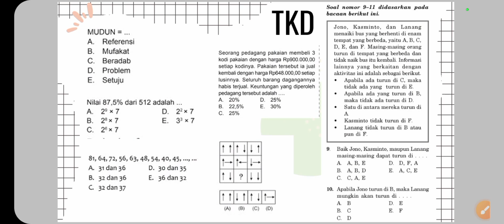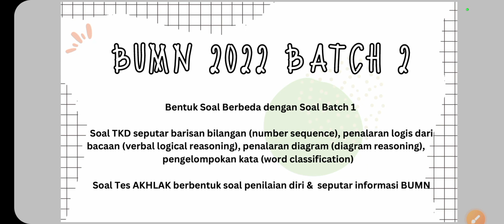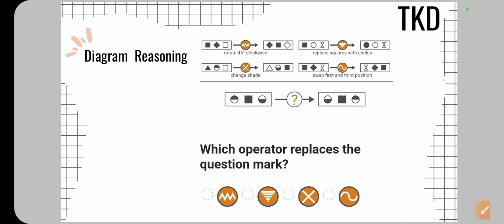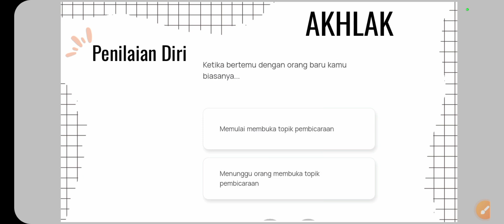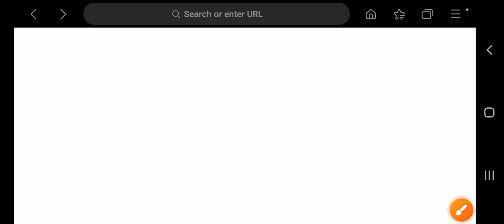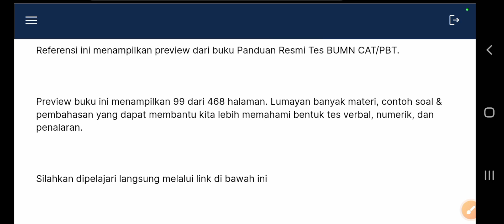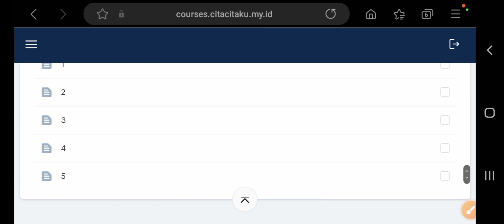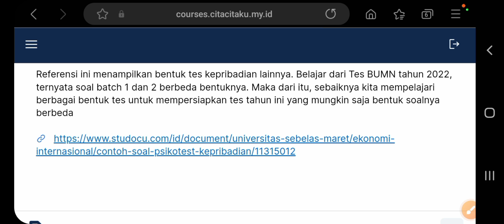Gambaran Tes BUMN 2022 & Bahan Belajar BUMN 2023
link bahan belajar GRATIS

Lowongan Kerja SMA BUMN 2023
Mengisi Daftar Riwayat Hidup BUMN 2023
Registrasi BUMN 2023
Pendaftaran BUMN 2023
Cara Registrasi BUMN 2023
Cara buat akun BUMN 2023
Cara melamar di BUMN 2023
Cara daftar BUMN 2023
Cara mendaftar BUMN 2023
Kendala Akun BUMN 2023
Jurusan Pendidikan di BUMN
Berhasil melamar di BUMN dari semua jurusan
Semua jurusan bisa apply
semua jurusan bisa daftar di BUMN
kuota BUMN
Job Vacancy BUMN
lowongan kerja semua jurusan
lowongan kerja bumn semua jurusan
loker semua jurusan
loker bumn semua jurusan
loker semua jurusan bumn
loker bumn untuk pendidikan
peluang kerja semua jurusan
peluang kerja di bumn
lowongan kerja bumn 2023
lowongan kerja di bumn 2023
lowongan kerja diploma
lowongan kerja S1
lowongan kerja S2
lowongan kerja seluruh indonesia
lowongan kerja di jawa
lowongan kerja di kalimantan
lowongan kerja di sulawesi
lowongan kerja di sumatera
lowongan kerja di papua
lowongan kerja besar besaran bumn 2022
lowongan kerja bumn terbaru
lowongan kerja terbaru
loker bumn 2023
lokerfhci bumn
pengumuman bumn 2023
pendaftaran bumn 2023
dokumen pendaftaran bumn 2023
syarat mendaftar bumn 2023
pembukaan bumn 2023
info bumn 2023
rekrutmen bersama bumn 2023
rekrutmen bumn 2023
jobseeker